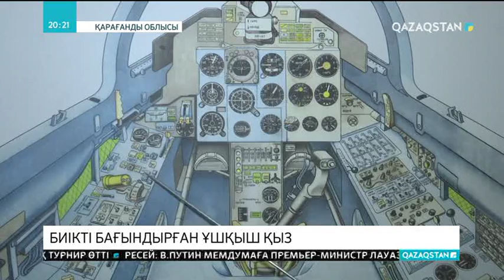Биікті бағындырған ұшқыш қыз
Қазақ тарихында ел басына күн туған кездері ерлермен бірге жауға қарсы шығып, тойтарыс берген батыр қыздар аз болмаған. Солардың бірі - Ұлы Отан соғысында әскери ұшақпен аспан төрінде ерлігімен танылған Хиуаз Доспанова. Бүгінгі бейбіт заманда сол батыр апаларымыздың ізін қуған қыздарымыз да бар. Тәуелсіз Қазақстанның Қарулы күштерінің тұңғыш ұшқыш қызы - Ардана Ботай жуырда «Л-39» ұрыс ұшағын алғаш рет өздігімен басқарып, сынақты ойдағыдай тапсырды. Көксеңір аспанда әуе кемесін бағындырған қаршадай қыз Қарағанды облысының Балқаш қаласы маңындағы 53-898 әскери бөлімінде қызмет етеді. Жастайынан күміс қанат самұрықпен биікті бағындыруды армандаған қайсар мінезді Арданамен тілшіміз Руслан Нұрланұлы жүздесіп қайтты.